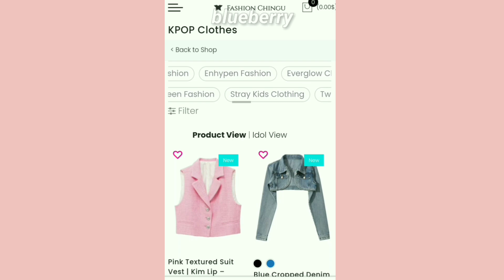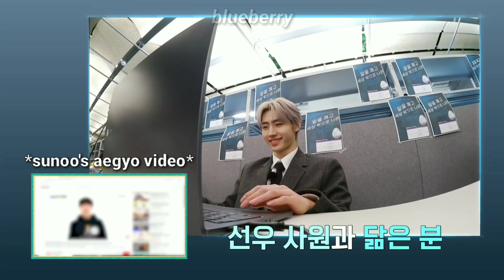sunoo and sunghoon being best friends (bickering almost the entire video lmao)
💌: wanna dress like enhypen or other favorite k-pop artists? shop at fashion chingu!